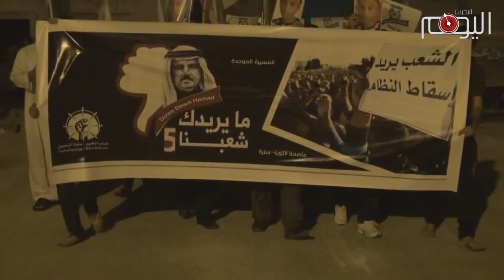تقرير متلفز : النظام الخليفي يجيّر انتصارات البحرانيين للترويج لحمد الخليفة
النظام الحاكم في البحرين قمع وبكل شدة مختلف شرائح المجتمع البحراني ممن شاركوا في ثورة الكرامة في الرابع عشر من فبراير عام 2011.

حملة القمع الوحشية طالت رياضيين بحرانيين رفعوا علم البحرين عاليا في المحافل الدولية وصدرت بحق العديد منهم أحكام مطولة بالسجن ومنهم محمد ميرزا بطل رياضة الجيوجتسو, وجاسم رمضان لاعب كرة اليد وحكيم العريبي لاعب كرة القدم وعشرات آخرين.

فيما تم الإفراج عن آخرين ومنهم اعضاء في منتخب البحرين لكرة اليد والذي فاز يوم امس بالمركز الثاني في بطولة آسيا السابعة .

عشق البحرانيين لبلادهم هو الدافع الذي يحفزهم  لتحقيق الإنتصارات بالرغم من الظروف الصعبة التي عاشوها طوال السنوات الخمس الماضية والتي شهدت اعمال قمع وحشية نفذتها السلطات بحقهم.

لكن النظام الذي هزمه البحرانيون بقوة إرادتهم وصمودهم يسعى وعبر هذا النصر الرياضي الى رفع شانه رأسه الحاكم حمد الخليفة. إذ اجبر اللاعبون على إرتداء ملابس رياضية تحمل صورته التي يدوسها البحرانيون كل يوم بأقدامهم في القرى والبلدات.

الصورة التي تبدو ملتصقة بقلوب الرياضيين البحرانيين, لا مكان لها في الحقيقة داخل قلوبهم الممتلئة غيضا وغضبا على هذا الحاكم الجائر وعلى عائلته الفاسدة.